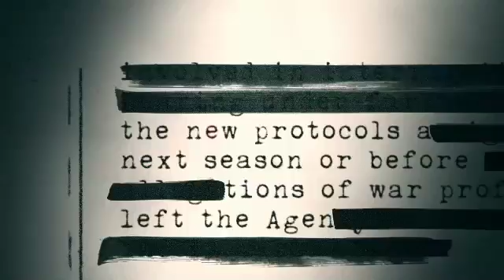DAMAGES "THE SERMON"